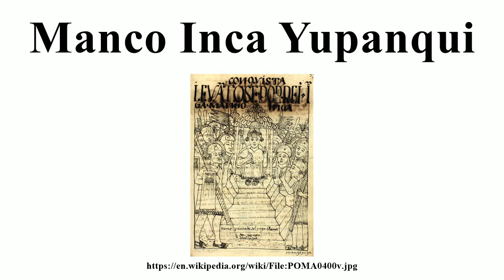Manco Inca Yupanqui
Image-Copyright-Info
Author-Info:   Felipe Guaman Poma de Ayala (between circa 1535 and circa 1616)
Image-Copyright-Info